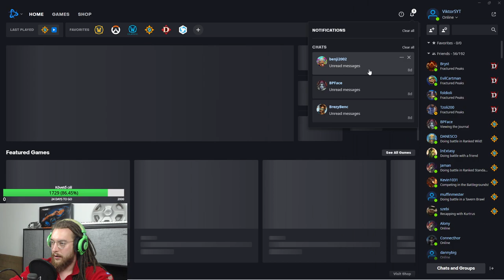TOVÁBBI ÁLMOK EGY JÓ ARÉNÁRÓL!